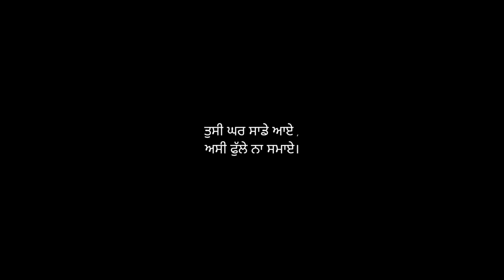Highlights | UESC FAREWELL PARTY 2023 | Rampura Phul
Uesc farewell party 2023